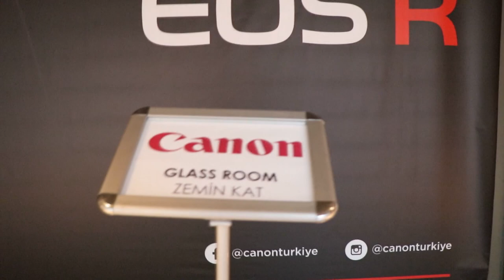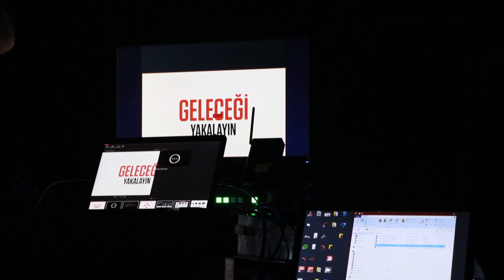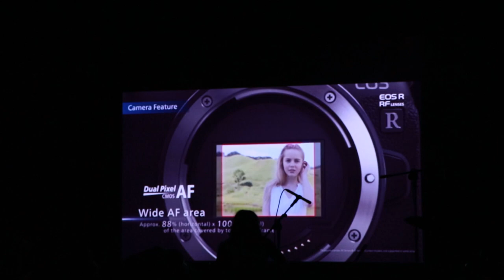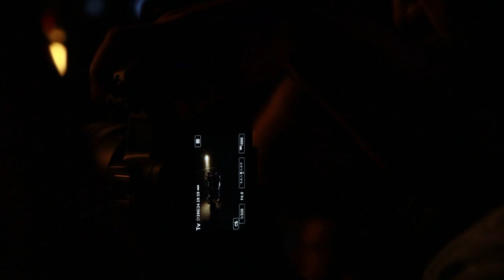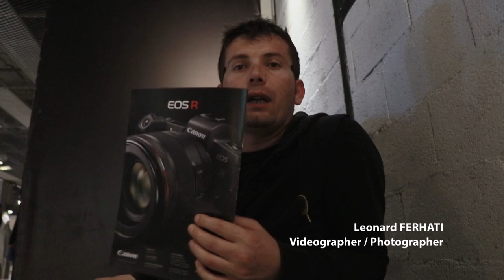Canon EOS R Türkiye Lansmanı Kasım 2018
Canon EOS R fiyatı ve özellikleri itibariyle Canon’un bu zaman kadar çıkarmış olduğu ilk full frame aynasız fotoğraf makinesi.

Sony’nin, 2013 yılında duyurduğu full frame aynasız gövdesi a7’den beri Canon’un bu türde bir model çıkarmasını bekliyorduk. Hatta bu beklenti sebebiyle bir çok kamera inceleme sitesi her sene çeşitli dedikodularla Canon’un yeni full frame aynasız özelliklerinin sızdığına dair haberler yapıyorlardı. 2013’ün üstüne tam 5 yıl geçti. O günden beri tüm kullanıcılar Canon deneyimini daha küçük, daha hafif aynasız bir kamerada yaşamak istiyorlardı. APS-C sensörlü M serisi ne kadar başarılı olsa da profesyonel kullanıcıların çok da tercih etmediği bir seriydi.  Profesyoneller full frame bir aynasız istiyordu. Nikon’nun da Z7 ve Z6’yi, Sony’nin de a7R III ve a7 III’ü tanıtmasından sonra Canon suskunluğunu bozdu ve ilk full frame aynasız fotoğraf makinesi EOS R‘yi kullanıcıların beğenisine sundu.

Sonda söyleyeceğimizi başta söyleyelim; EOS R Dual Pixel AF ve Dual Pixel Raw teknolojisini barındırmasıyla rakiplerinden netlik anlamında öne geçiyor. Üstelik Nikon’nun Z7 ve Z6’sının aksine 3 lens yerine bu model 4 adet yeni lensle çıktı. RF bayonete sahip olan bu lensler EF lenslerin kalitesine sahip ayrıca EF lenslerin de üzerinde kabiliyetlere sahip. Bu bahsettiğim özellikler aynasız makine alırken Canon’u tercih etmeye yeter ancak hayal kırıklığı yaratan bir nokta var. Canon EOS R maalesef gövde üzerinde tümleşik bir sabitleme sistemi bulundurmuyor. Eğer lensinizin optik bir görüntü sabitleyicisi yoksa elde çektiğiniz videolar zangır zangır titreyecektir. Tabii kamera digital titreşim engelleyiciye sahip. Eğer lensinizin de IS özelliği varsa bir nebze daha az titreyen görüntüler elde edebilirsiniz fakat Sony ve Nikon’da bulunan 5 Akslı sabitleme sistemi her türlü daha iyi bir seçenek.  Benim açımdan EOS R’ın hayal kırıklığı yaratan tek özelliği bu oldu. Onun dışında kamera size isteyebileceğiniz her özelliği sunuyor.

Teknik Özellikler
30.3 Megapixel FF Sensör
14 Bit Raw
4K Uhd 480 Mbps
Dual Pixel RAW
EVF
AF Point
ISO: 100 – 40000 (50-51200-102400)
Shutter 1/8000
8 fps (Servo Af ile 5 fps)
4k 30p FullHd 60p – 120p
Dokunmatik Ekran
USB Şarj
660g
Dual Pixel Cmos AF
3,15inç Dokunmatik Ekran
Wifi -Bluetooth – Gps
Uncompressed 10bit UHD 4K
Hdr Video
4k Timelapse
30.3 Megapixel Cmos Sensör
Dual Pixel Raw
Saniyede 8 Kare Seri Çekim Hızı
ISO: 100 – 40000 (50 – 102400)